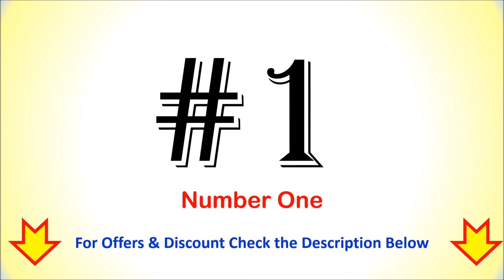Best Samsung Curved Monitor in India 2022 | BEST CURVED MONITOR FOR OFFICE WORK सैमसंग कर्व्ड मॉनिटर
Best Samsung Curved Monitor in India  | बेस्ट सैमसंग कर्व्ड मॉनिटर

List of Top 5 Best Samsung Curved Monitor in India 2022

1. Samsung 48.9-inch Ultra Wide Curved Monitor

2. Samsung 34" Wide ScreenThunderbolt Curved Monitor

3. Samsung Odyssey 32 Inches Curved Gaming Monitor

4. Samsung 27" Curved Monitor

5. Samsung 24-inch Curved Gaming Monitor

Checkout the list of Top 5 Best Samsung Curved Monitor in India with Reviews.
Follow us on::

What is the best curve for a curved monitor?